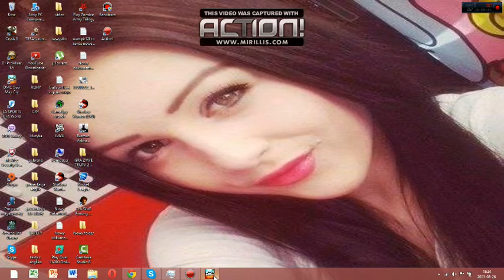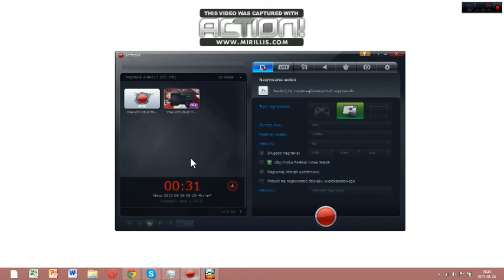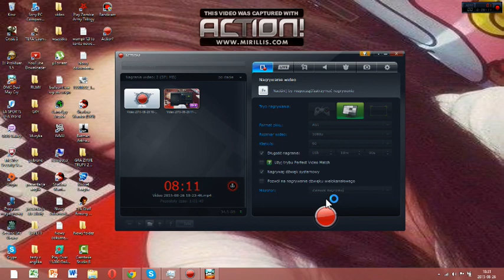DmC Devil May Cry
Początek!